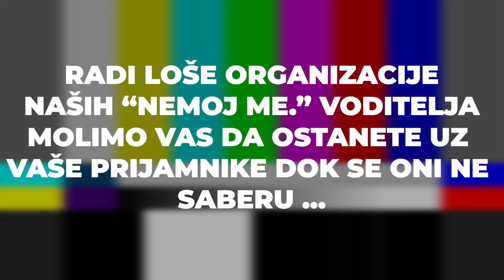Sve što niste znali o nama! 😅Q&A| PODCAST ‘’nemoj me.’’ S01E14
U ovoj epizodi vi ste nam postavljali pitanja: Jesu li Nina i Jančik zajedno, Kada će Maša pokazati dečka, Kada će Jančik pokazati curu... odigrali smo i izazov koliko se dobro poznajemo gdje smo otkrili da se zapravo i ne poznajemo baš tako dobro. Epizoda u baš našem stilu!

🎧Ako nas ne stigneš gledati a želiš nas poslušati, skini nas preko MIXCLOUDA